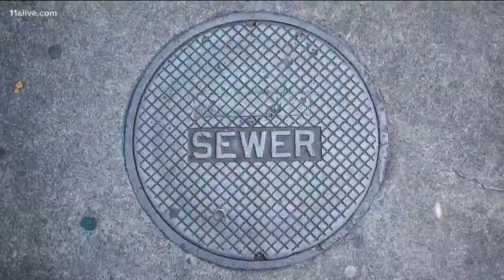No more 'man' holes in Berkeley, California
Berkeley, California will no longer refer to things in gendered terms in the city's code.